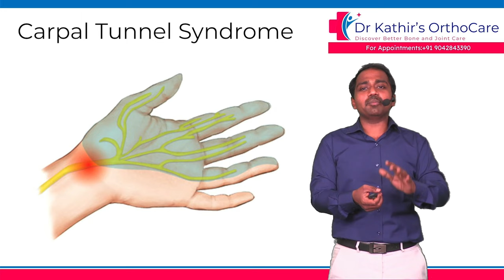Carpal Tunnel Syndrome: Dr Kathir Reveals the Truth About the disease and the Surgery in Tamil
Discover the definitive guide to Carpal Tunnel Syndrome with an insider's perspective on surgery from the renowned expert, Dr. Kathir. Uncover the hidden truths, expert insights, and essential knowledge you need for a complete understanding of this common condition. Join us on a journey through diagnosis, treatment, and recovery, and gain a fresh perspective on the surgical options that could transform your life. Get ready to take control of your Carpal Tunnel Syndrome journey with Dr. Kathir as your trusted guide.